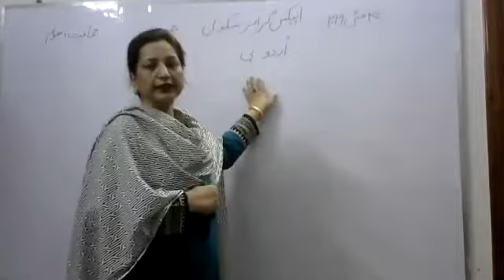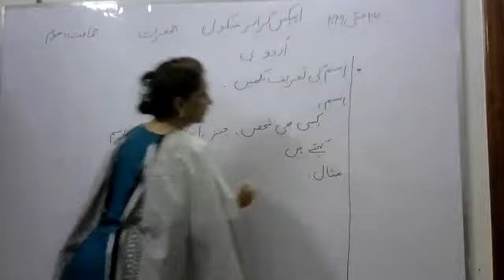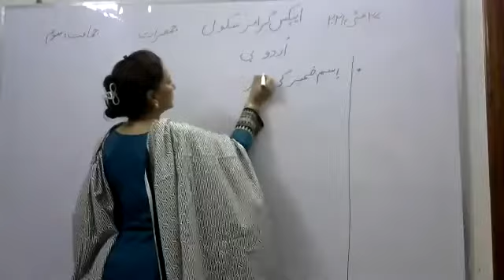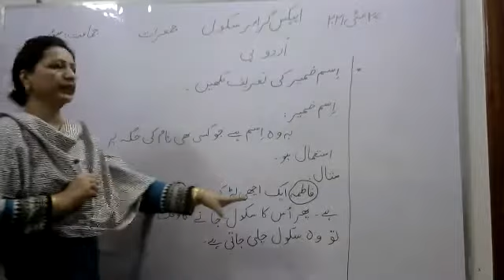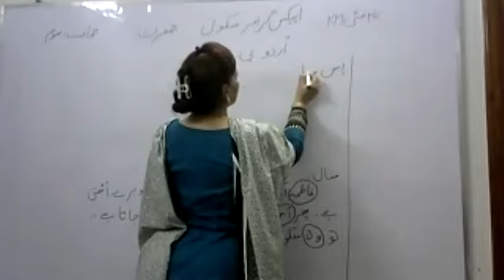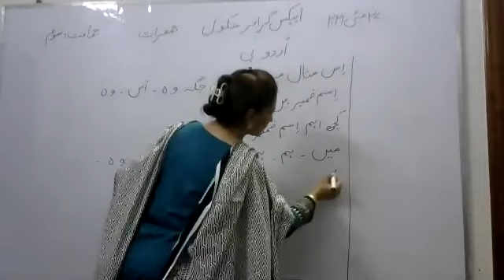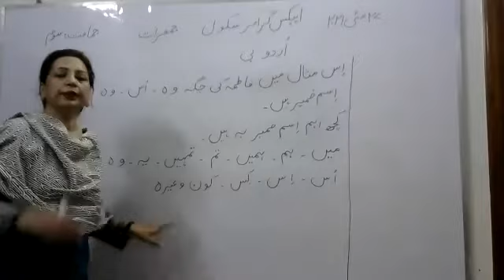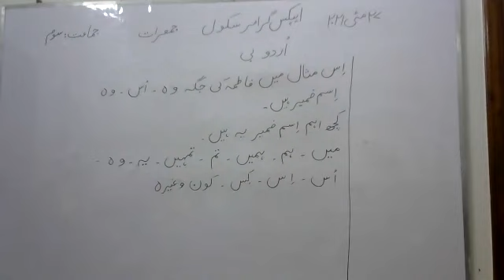Urdu Class III Thursday 27 May 21